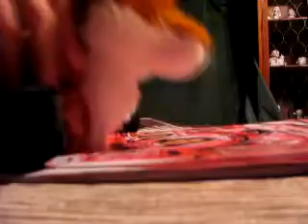Ninja Pets Episode 1